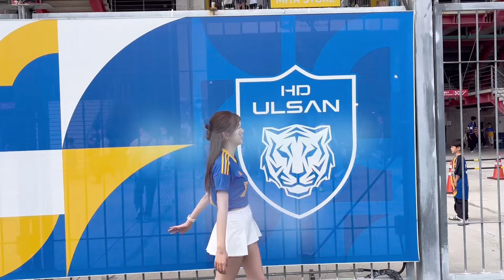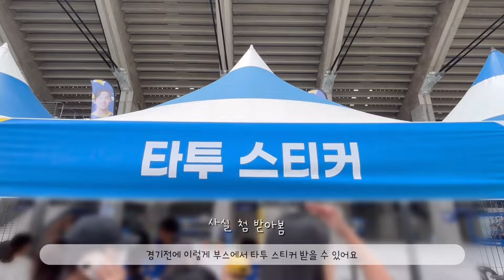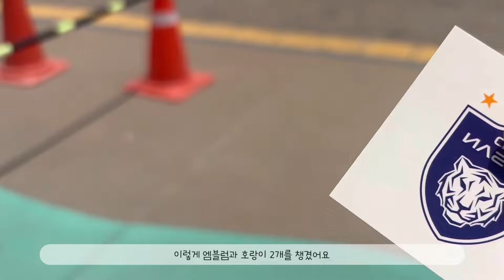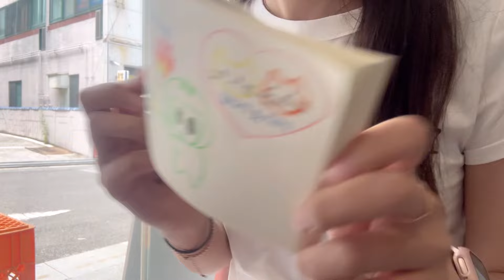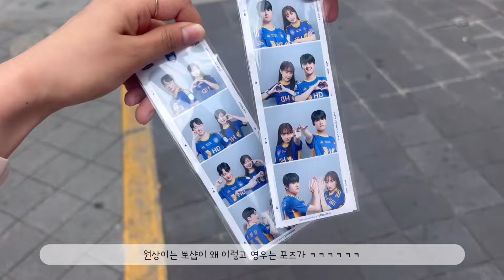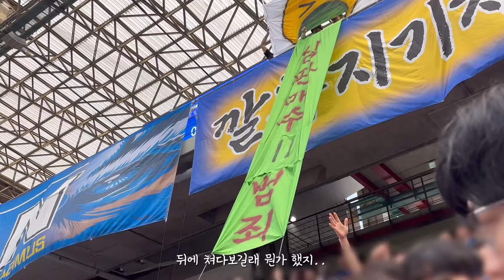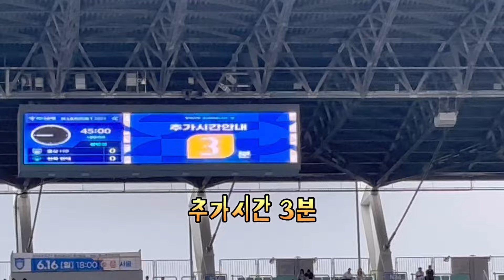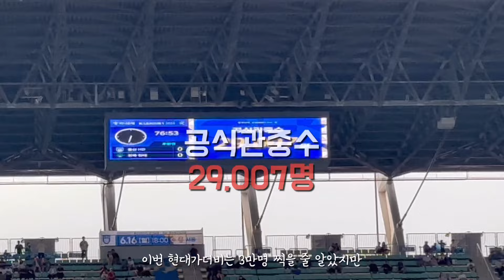🐯울산hd vlog | 더비 극장 골 하나로 꿀잼경기 만들기 😏 | 결말은 완벽했던 현대가더비 | 드디어 만난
240601 - 울산hd vs
16:15 - 아타루 골

안녕하세요 ! 한 달 만에 제가 현대가더비 직관을 하고 왔습니다 🤗
추가시간에 나온 극장 골 현장감 잘 담아봤는데 재밌게 봐주세요 !
그럼 저희는 A매치 기간, 행복하게 2주 보내고 만나요 ㅎㅎㅎ 감사합니다 🙆‍♀️